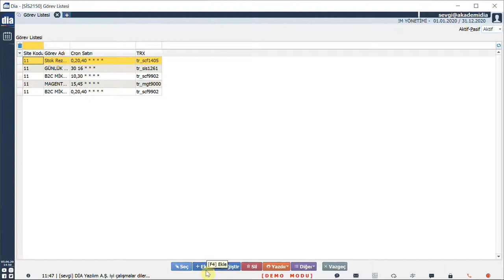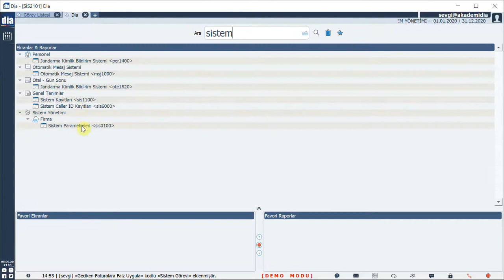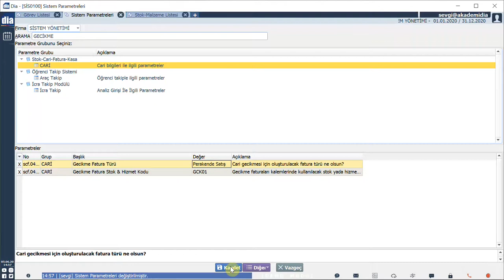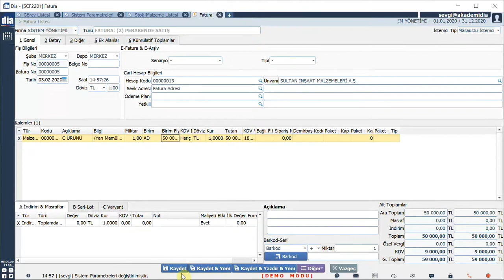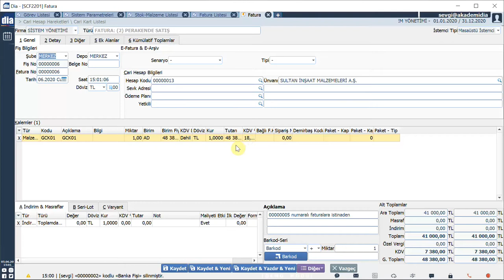DİA Akademi - Nasıl otomatik Gecikme Hesaplanır, Faiz Faturası Düzenlenir?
Videoda, DİA'da otomatik gecikme nasıl hesaplanır, faiz faturası nasıl düzenlenir anlatılmaktadır.